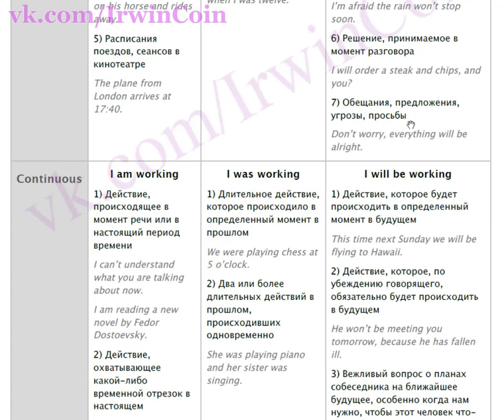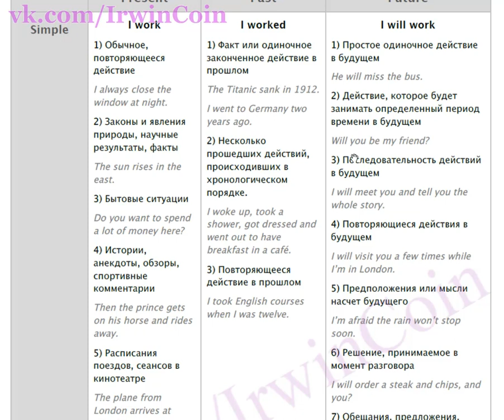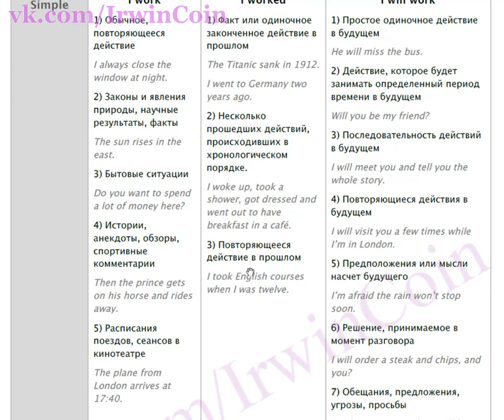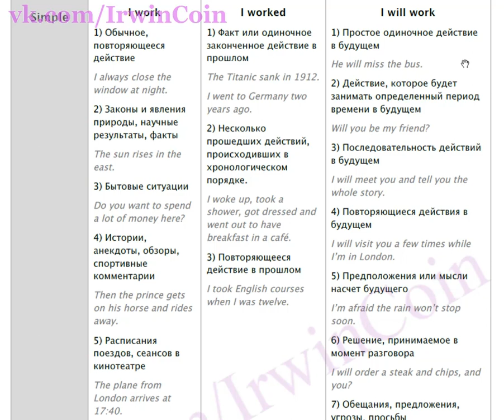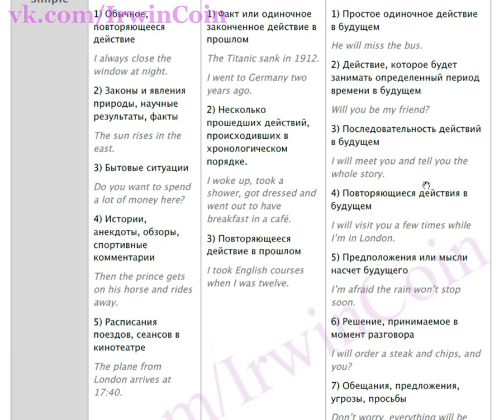ВСЁ О ВРЕМЕНАХ SIMPLE Все 7 случаев использования Future Simple